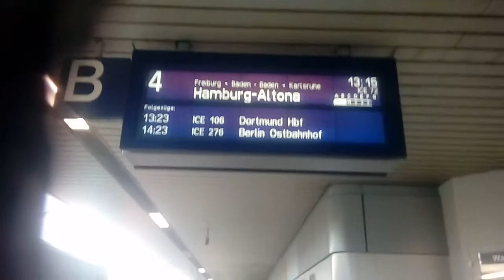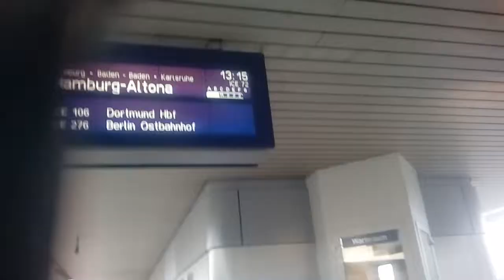Expediton Savannah Queen : 1.5 am Badischen Bahnhof 2